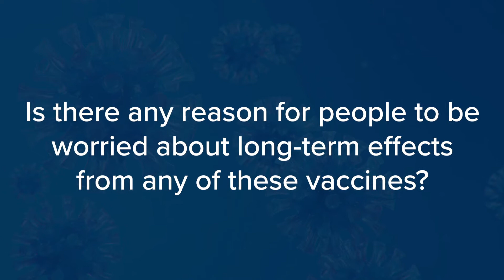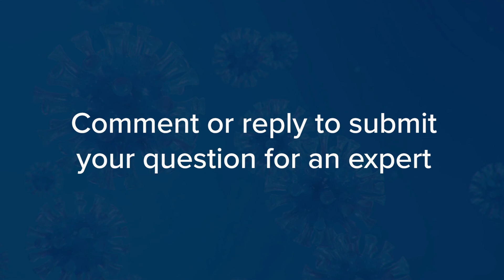Is there any reason for people to be worried about long term effects from any of these vaccines?